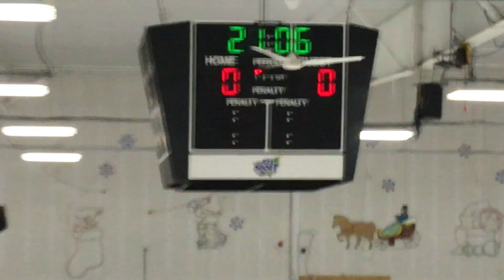2018 09 15 ID15uAA Delco15u 2